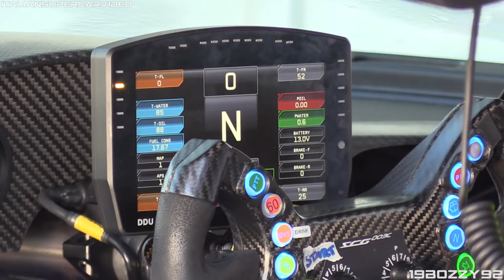Scuderia Cameron Glickenhaus SCG 004C Race Car in action at Monza Circuit!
Last week in Monza I recorded the brand new Scuderia Cameron Glickenhaus weapon for the 2020 Nürburgring 24 hours and the VLN/NLS series, where it will be raced in the SPX-class but in the future it will receive the GT3-class homologation (No, this is not the Le Mans Hypercar-class car which is called 007 and it's yet to be completed). I saw this car doing the first shakedown on track last February, before the Italian lockdown, and this was the second proper test the car did after a 30 hours endurance session at Aragon months ago.

Watch it being driven fast on the Italian track!

I have to thank my friend and youtuber @Italiansupercarvideo for the great collaboration done during the event.

Camcorder: Canon Legria HF G30 & GX10 + Canon DM-100 Microphone
Event: Test Kateyama 2020
Where: Monza Circuit, Italy